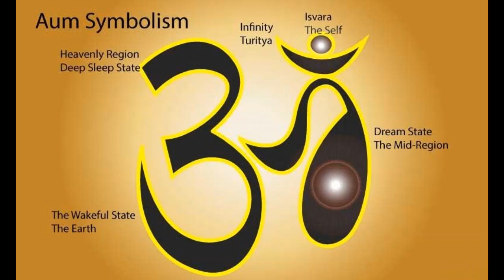HEALING- OM MEDITATION: 5 ELEMENTS/ PANCH-BHOOT MANTRA : VERY POWERFUL